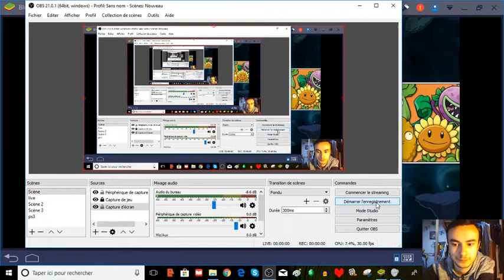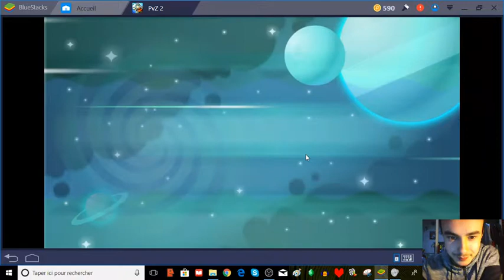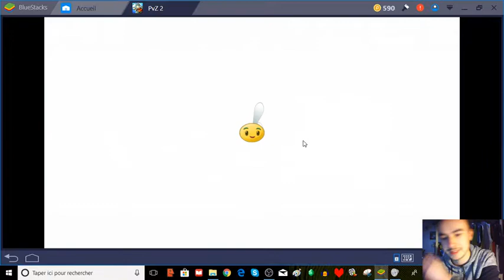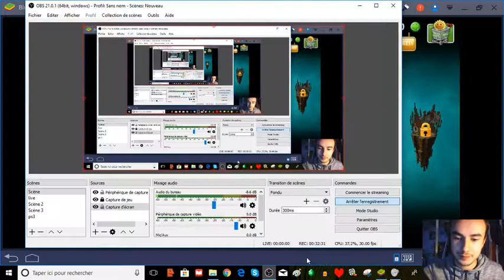UNE HISTOIRE DE TACOS!!!!!(PVZ2-1)